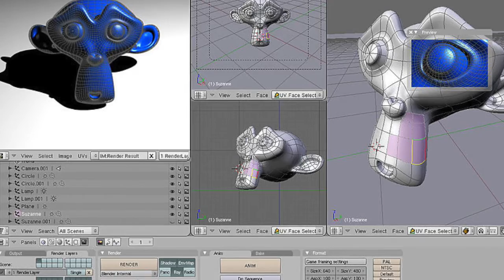claymation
Recordemos cuando hablamos de los avances del CG